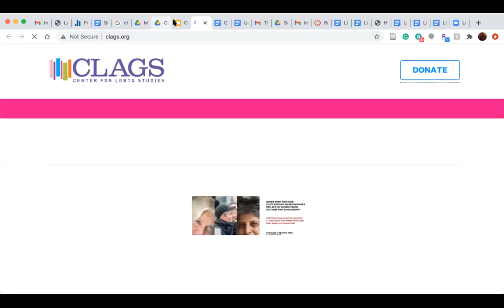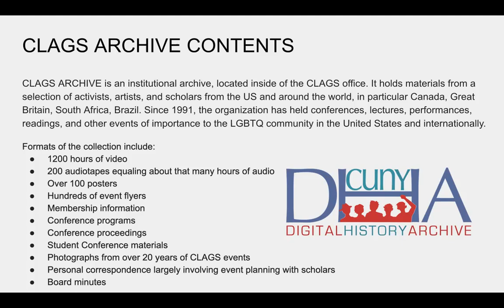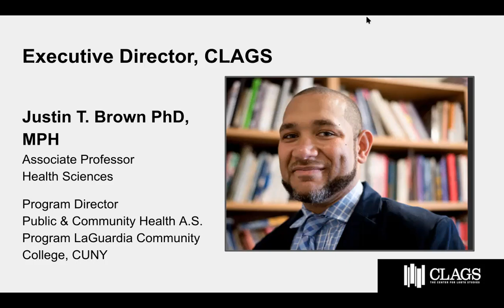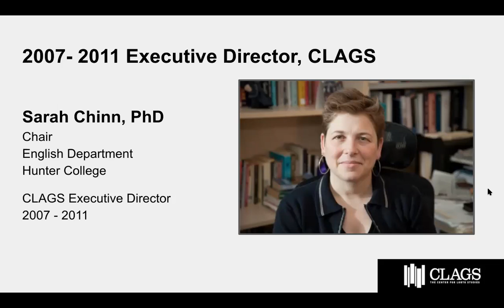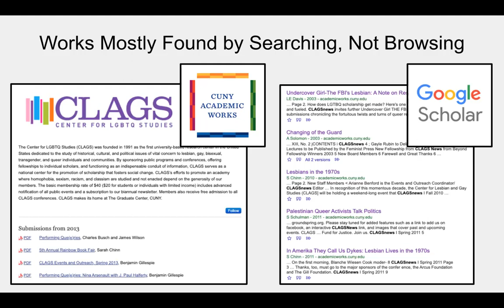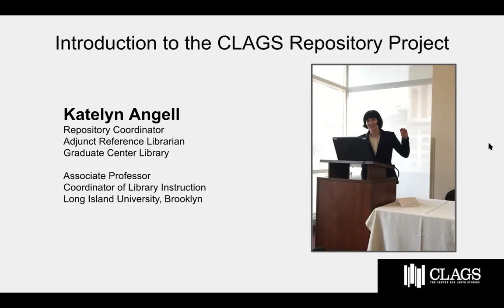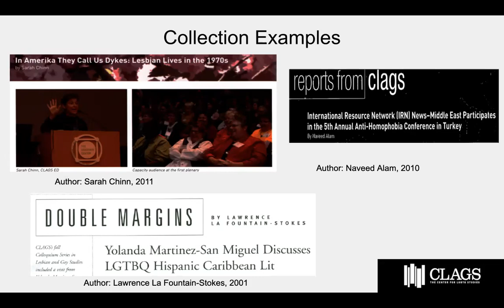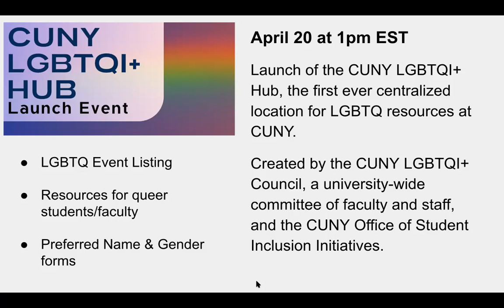From Newsletter to Scholarly Record: Unveiling the CLAGSNews Digital Archive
CLAGS (The Center for LGBTQ Studies) and the Mina Rees Library unveil 35 years of scholarship now publicly accessible, downloadable, and shareable across the world, in the CUNY Academic Works repository.